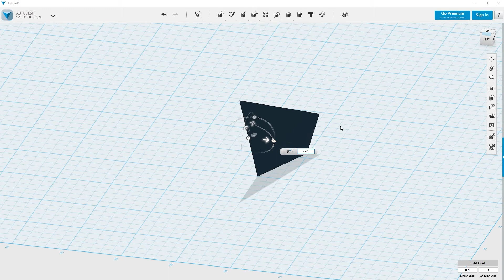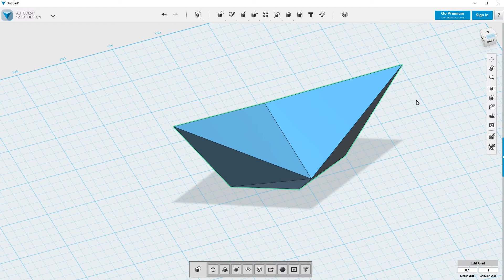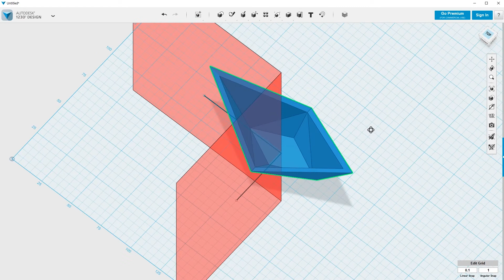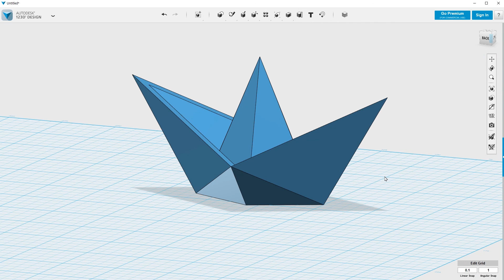How to Make a Paper Ship : Autodesk 123D Design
123D Design Tutorial
A Paper Ship 3D modeling with 123D Design.